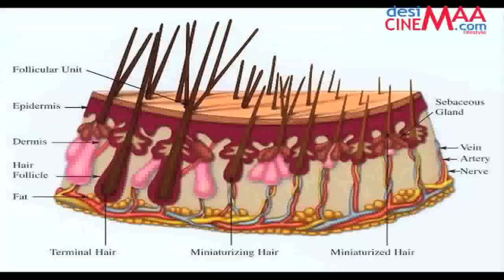HOME REMEDIES FOR GREY HAIRS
Home Remedies for Grey Hair..
Voice- Akanksha Singh
There are the best home solutions for grey hair problem.These home made tips are very effective and easy.

Mostly associated with ageing, grey hair can be a natural process and can occur at any age. Medically speaking, everybody has malenocyte in skin and hair, and when these malenocyte are not produced, a person tends to face whitish grey hair. If you are not yet ready for the silver-fox hair look and are looking for inexpensive, non-time consuming hair remedies for grey hair, then you have reached the right place. Today, we will take you through the top home remedies of grey hair, which will help your body in increasing the production of melanin.
1.Eat foods that are rich in vitamins, minerals and iron. Food items, such as green leafy vegetables, tomatoes, bananas and cauliflower will help in preventing and treating premature greying of hair. It can show wonderful results for healthy hair growth as well.
2.Indian gooseberry or amla. Amla is an excellent remedy for grey hair when mixed in coconut oil and applied to your scalp on a regular basis. Best would be to boil some dried amla pieces in coconut oil and let it stand overnight. Apply this oil to your hair for speedy treatment of grey hair. If you want you can grate some ginger and honey in this mixture too.
3.The black tea remedy for grey hair. Make one cup of black tea without adding milk to it and add one tablespoon of salt to this mixture. Now massage the lukewarm tea on your head, making sure that your hair roots are nicely nourished. Let the mixture stay on your hair for at least half an hour, before washing your hair thoroughly with a good quality shampoo.
4.Henna powder can come to your rescue. Make a paste with henna powder, yogurt, methi seeds, coffee, basil juice and mint juice and boil it nicely. Let the mixture stand overnight before you apply it on your hair. Wash your hair with shampoo in about 3 hours for natural black hair colour.
5.Dried sage for premature greying of your hair. Boil some water and add 4 tablespoons of dried sage. Let the mixture stand for 2 hours and drain it further. Now add a few drops of glycerine power to the mixture, which will provide your hair with nourishing Vitamin E. Mix well and massage on your scalp for natural shine and long, healthy black strands.
6.Massage your scalp with coconut oil. Boil one cup of coconut oil. Add hibiscus leaves, almond oil and methi powder to the mixture. Cool and strain and keep it in a glass jar to apply at least 3-4 times in a week.